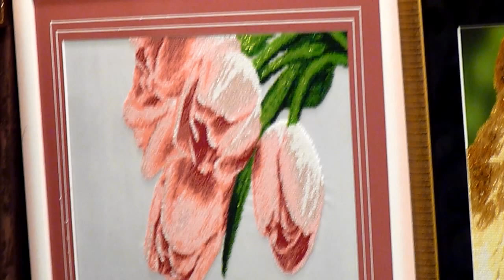lado.artfire.com - Handmade Expo Kiev, February 26, 2015 - part 1